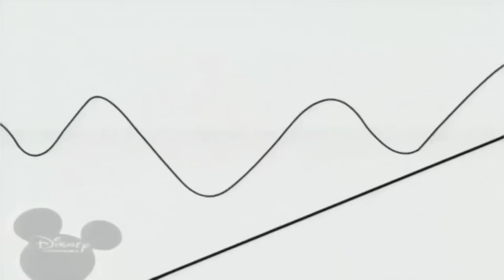Untitled 191 1920x1080 4,21Mbps 2018 11 16 09 48 22